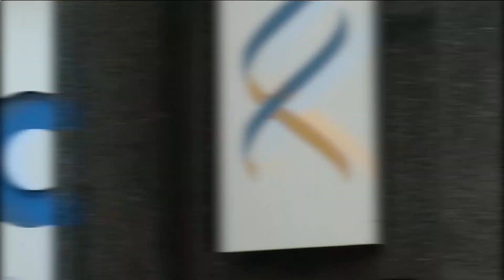VTV Noticias | Edición Central 23/02: parte 1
00:00 Invasión de mosquitos en Montevideo
02:17 Titulares
03:00 Fiscalía investiga el doble homicidio de un niño de dos años y su padre
05:40 Lacalle Pou se refirió al asesinato doble en Pinar Norte
09:13 Yamandú Orsi dijo que le preocupan los niveles de violencia que atraviesa la sociedad
11:12 Suprema Corte de Justicia rechazó recurso de “El Cachila” por caso de Lola Chonmalez
11:39 Bouvier opinó sobre el fallo en relación con el Antea Arena
13:00 El abogado Pablo Schiavi opinó sobre casos similares al del Antel Arena